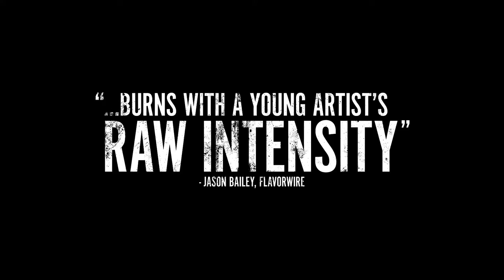GOOK Trailer 1 (2017) | Simone Baker, Justin Chon, Curtiss Cook Jr.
GOOK Trailer 1 (2017) | Drama Movie

PLOT: Eli and Daniel, two Korean American brothers who own a struggling women's shoe store, have an unlikely friendship with 11-year-old Kamilla. On the first day of the 1992 L.A. riots, the trio must defend the store while contemplating the meaning of family and thinking about personal dreams and the future.

Initial release: 18 August 2017 (USA)
Director: Justin Chon
Screenplay: Justin Chon
Music director: Roger Suen
Cinematography: Ante Cheng
Producers: Alex Chi, James J. Yi